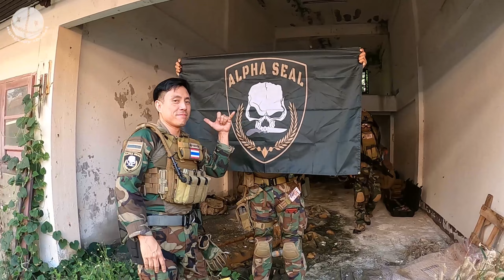RAYONG WAR milsim thailand ( PART1 ) 05/02/23 ngngonly gameplay BBgun Ep.23 (1/2)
งาน milsim rayong จังหวัดระยอง จัดขึ้นเมื่อวันที่ 4-5 กุมภาพันธ์ 2566 ณ.รีสอร์ทร้าง ติดถนนชายหาดแม่รำพึง รูปแบบงานจะเป็นการจำลองภาระกิจให้สำหรับบุคคลทั่วไปที่มีความชื่นชอบในกีฬาบีบีกันจากทั่วประเทศเข้ามาได้ใช้ทักษะและอุปกรณ์สิ่งเทียมอาวุธหรืออุปกรณ์ประเภทปืนอัดลมเบา โดยภายในงานจะมีภาระกิจแบ่งออกเป็น 2 ฝ่าย เพื่อแข่งขันภาระกิจ เช่นการชิงพื้นที่ การจับตัวผู้นำฝ่ายตรงข้าม และการกำจัดผู้เล่นฝ่ายตรงข้าม โดยมีกฎกติกาพื้นฐานทั่วไปในการแข่งขัน ความแรงของอุปกรณ์ เสื้อผ้าเครื่องป้องกัน ผู้คนทั่วไปหากสนใจในกีฬาประเภทนี้สามารถติดตามข่าวได้ภายในช่องนะครับ หรือ เพจFB : ngngonly chanel
 pinocchio